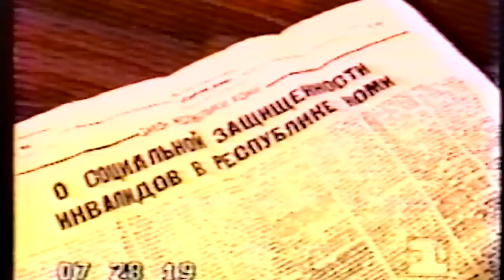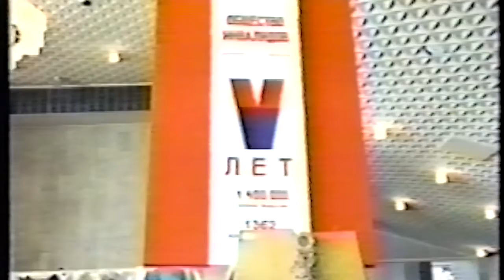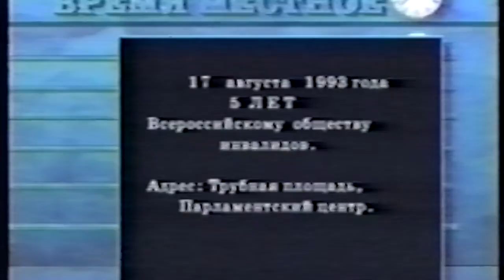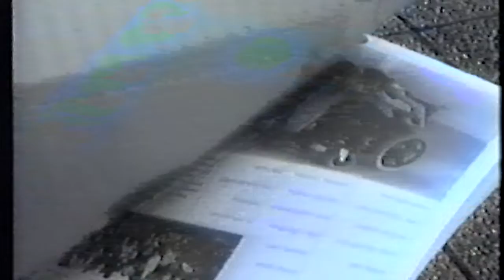Russian news compilation 1993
Russian news interviews in Moscow with Ed Roberts and Bruce Curtis